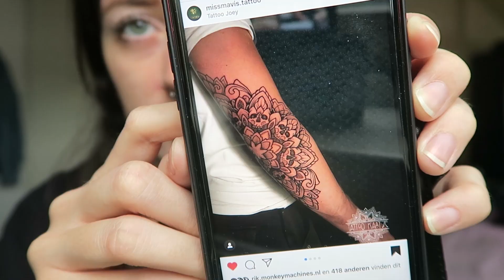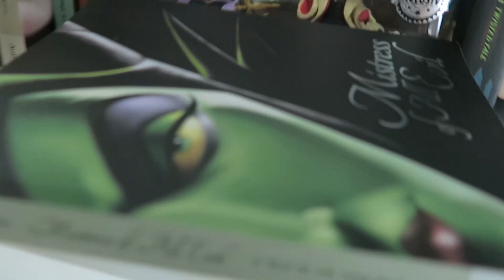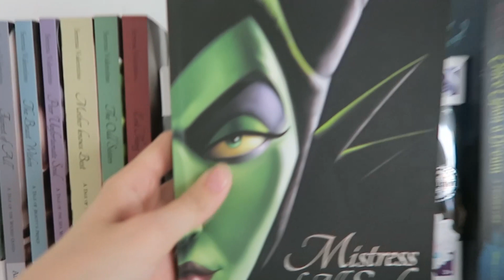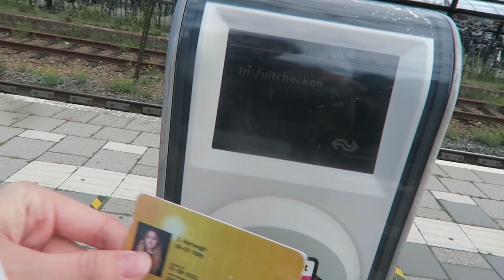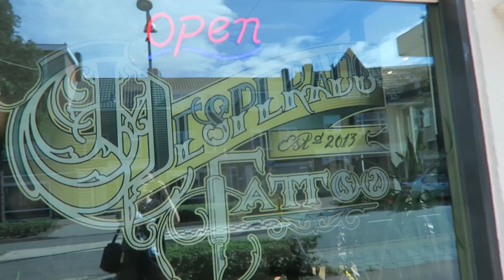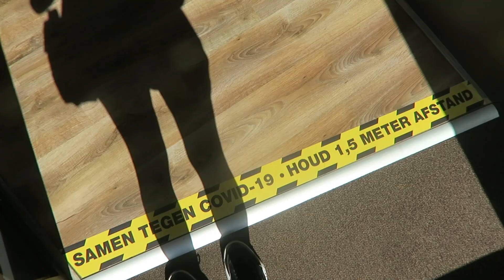Getting a half sleeve tattoo | Vlog #74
I finally got a new tattoo! I'm completely in love with the result 🖤

🤩 Special thanks to my patrons: Miguel Guillen, Hamish Clark, Chris Calton and Jonathan Karl Babin.